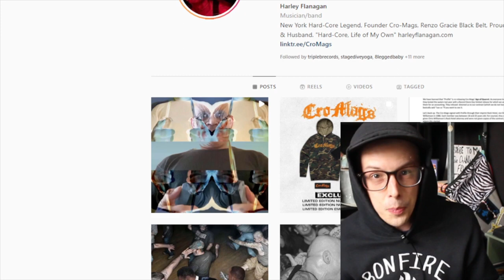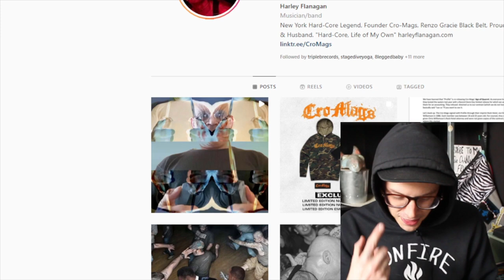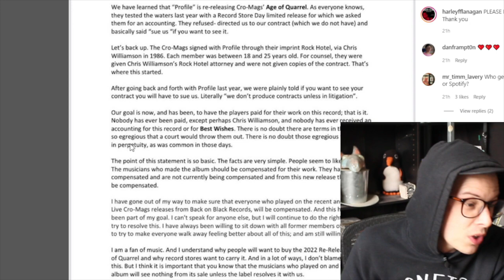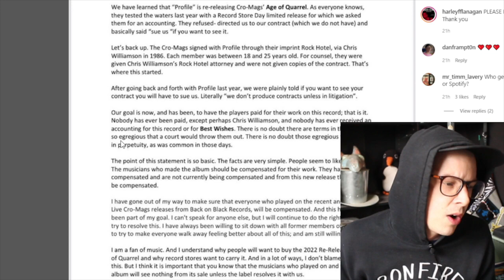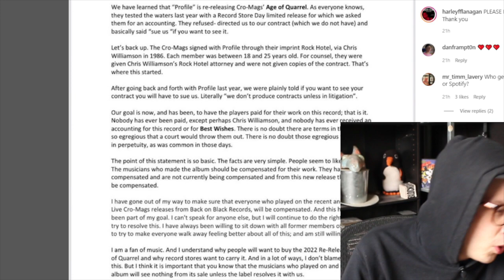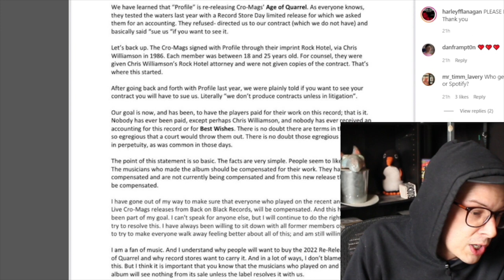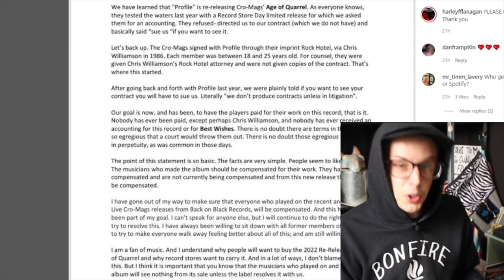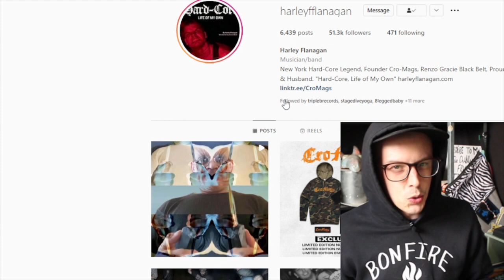Cro-Mags make ZERO DOLLARS off Influential album Age of Quarrel